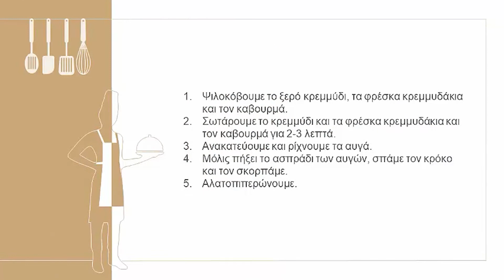Συνταγές με μοσχάρι. Ελληνική Βραχυκερατική Φυλή.Αυγό με καβουρμά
Γιατί είναι σημαντικό να στηρίζουμε ελληνικές φυλές βοοειδών;
Ποια είναι τα χαρακτηριστικά τους και σε τι ξεχωρίζουν;
Σας πείσαμε ή ακόμα να τα δοκιμάσετε;

Για να σας απαντηθούν αυτά τα βασικά ερωτήματα και άλλα τόσα επισκεφθείτε τη σελίδα